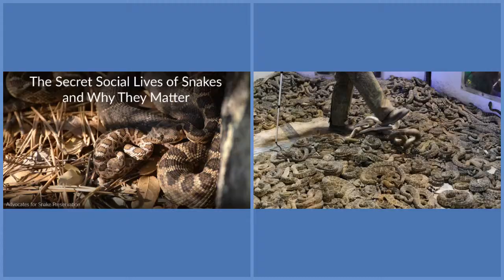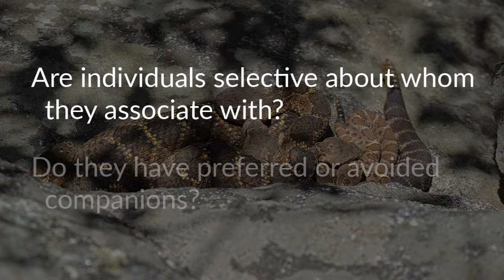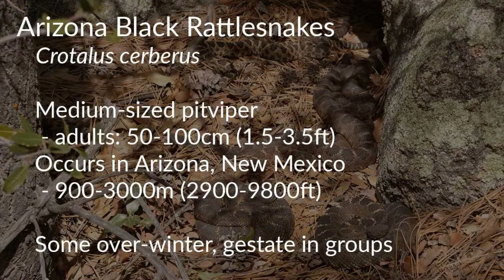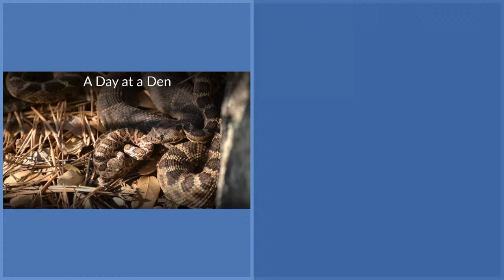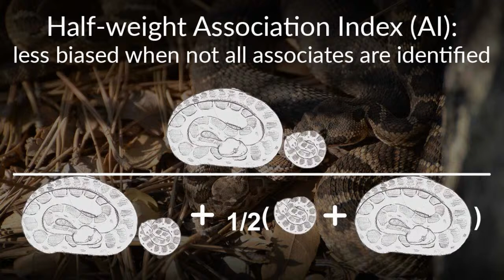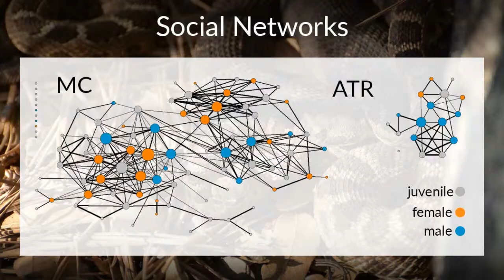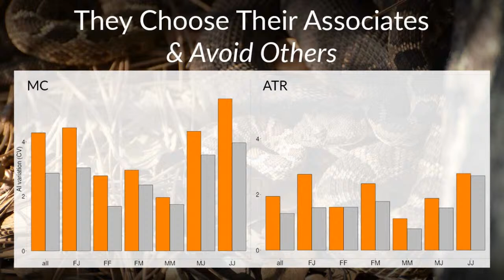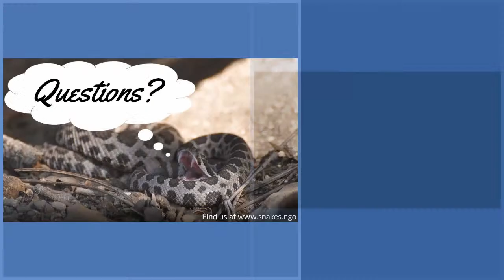The Secret Social Lives of Snakes and Why They Matter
Social structure affects many aspects of ecology including reproductive success, gene flow, and space use. Here we describe the social structure of two communities within a population of Arizona Black Rattlesnakes using association indices and social network analysis. We used remote timelapse cameras and opportunistic observations to semi-continuously sample rattlesnake behavior at communal basking sites during early April through mid-May in 2011 and 2012. We calculated an association index (proportion of time snakes spent together) for each pair of rattlesnakes, which we used to construct a weighted, undirected social network for each community. We found that individual Arizona Black Rattlesnakes are selective about with whom they associate. Females and juveniles formed preferred associations with each other and with males, but males did not form preferred associations with each other. Our study was the first to show preferred associations among individual snakes, but to our knowledge it was also the first to use association indices and social network analysis to examine association patterns among snakes. This information has some surprising applications to the conservation of all snakes.